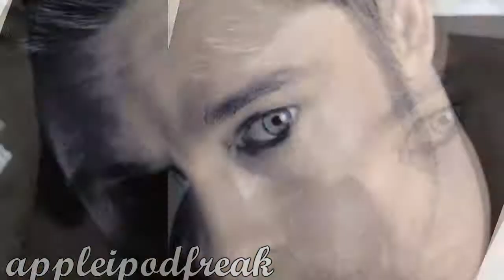brad pitt / your love is my drug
oooh goosh, so today i watched legend of the falls,
i had all the inspiration i needed to finish this ;D
fien: you were right, that was his best movie
omg hes soo hot with long hair :D
22 seconds of PURE hotness :D lol,
sorry its soo short, i WILL do a longer one,
but someday cause right now,
im SOO bussyyy with collabs & stuff hahaha

soo my next vids are def gonna be:

2 collabs with the amaaazing taylor
1 jennifer aniston vid
1 jen / brad / angelina vid, for a contest lol :)

OH & i HATE the youtube layout, -_-
soo confusing for comments